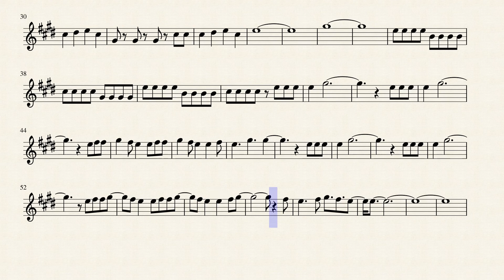Naruto Opening 2 (Flute)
The second opening for Naruto on the flute. Hope you enjoy it, and feel free to give suggestions for any songs I should do next. Also, don't forget to give credit to Pablo Duran since I used their video to get most of the notes for this sheet music.